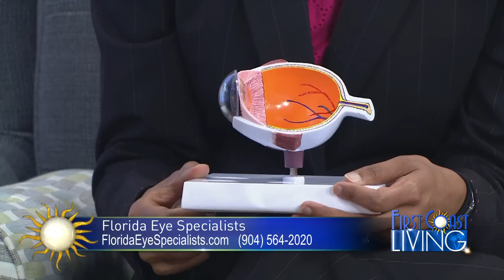Dr. Rachana Patel Discussing Cataracts on First Coast Living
Cataracts are one of the most common causes of vision loss in adults over 60, but with early diagnosis and advanced treatment, they don’t have to affect your quality of life. In this informative First Coast Living segment, Dr. Rachana Patel, a board-certified ophthalmologist at Florida Eye Specialists, breaks down everything you need to know about cataracts and cataract surgery.

Dr. Patel explains how cataracts develop—causing blurred vision, light sensitivity, and difficulty driving at night—and shares when it’s time to consider surgery. She walks viewers through the entire treatment journey, from diagnosis and imaging to the selection of intraocular lenses (IOLs) and surgical techniques, including laser cataract surgery.

You’ll also learn how Florida Eye Specialists offers patients a wide range of advanced lens options, including multifocal and toric lenses that correct presbyopia and astigmatism for better vision at all distances.

If you’re experiencing cloudy vision or glare, don’t delay an eye exam—early intervention leads to better outcomes.